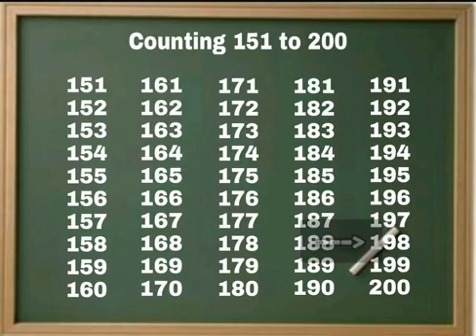math class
Video from Bikram Honhaga